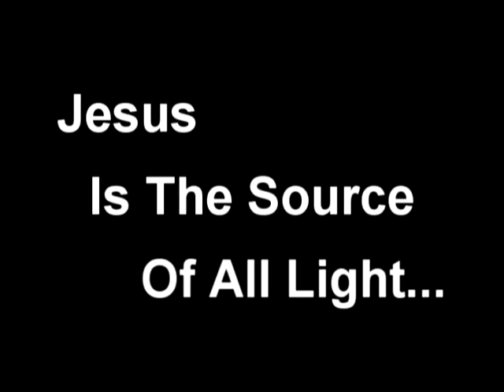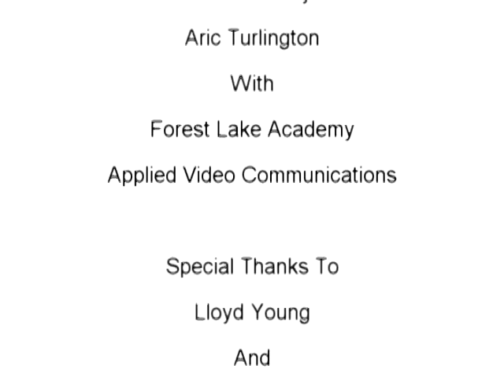The Light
Be a light for Jesus.
*Best High School/Academy entry at 2007SONscreen Film Festival.*